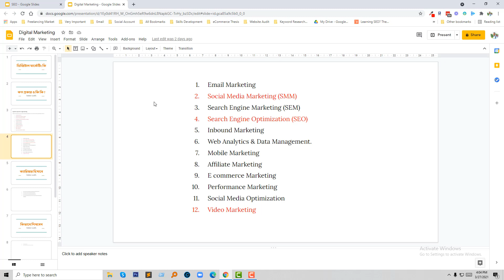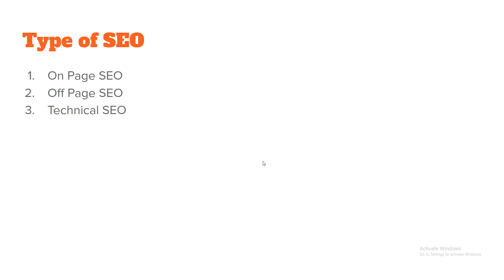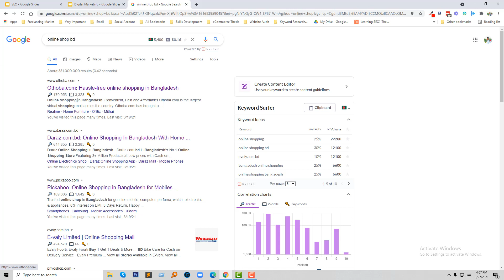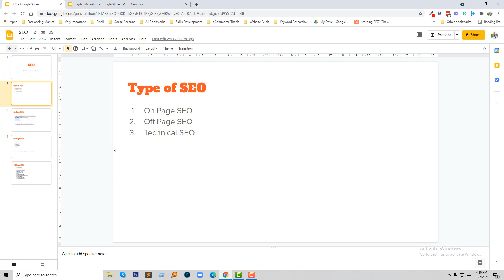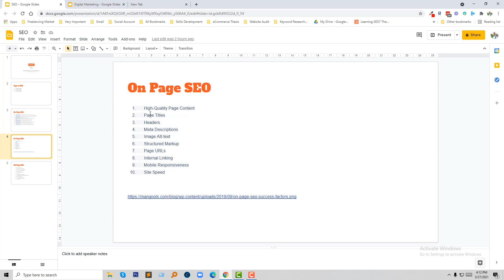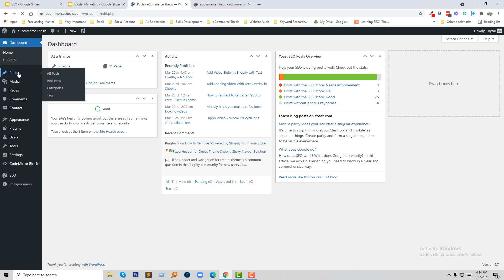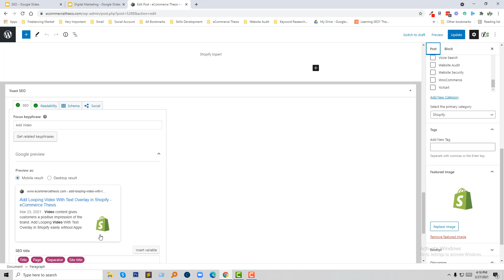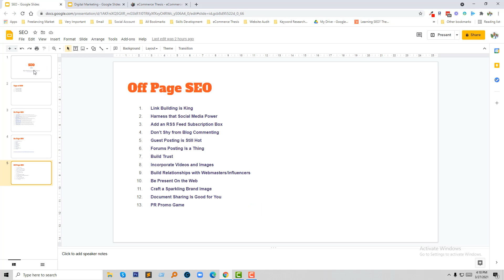SEO Bangla Tutorial 2024 ✅ ডিজিটাল মার্কেটিং টিউটোরিয়াল ২০২৪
শপিফাই মাস্টারক্লাস 🔴​ লাইভ কোর্সে ভর্তি চলছে 💻

📞যেকোনো জরুরী প্রয়োজনে কল করুন : 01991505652 ( Phone + WhatsApp )

✅Freelancing with Shopify - মাসে হাজার ডলার ইনকাম করার ফ্রিল্যান্সিং কোর্স

💻 Welcome to * SEO Bangla Tutorial 2024 ✅ ডিজিটাল মার্কেটিং টিউটোরিয়াল ২০২৪ *

📝 Video Description: ডিজিটাল মার্কেটিং কে যদি ক্যারিয়ার হিসাবে নিতে চান  তাহলে এই ভিডিও টি আপনার জন্য ।

এই ভিডিওতে আমি SEO নিয়ে আলোচনা করেছি ।